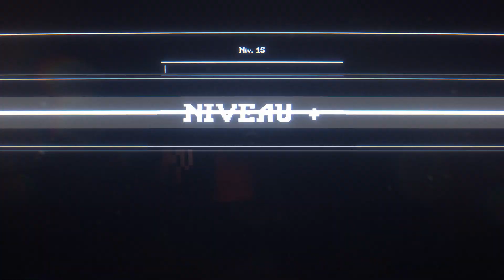Bleak Sword DX : Vidéo - Test FR (Plaisant mais pas mémorable)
Maniable, agréable à jouer, mais pas mémorable. Il en demeure cependant un jeu bien sympathique.

(Ouai, y'a personne, mais venez, je vous prendrais sous mon aisselle 😁)

0:00 Intro
0:28 Histoire
0:49 But du jeu
1:03 Version PC
1:19 Gameplay
2:27 Graphisme
3:09 Difficulté
3:54 Bilan
5:25 Conclusion